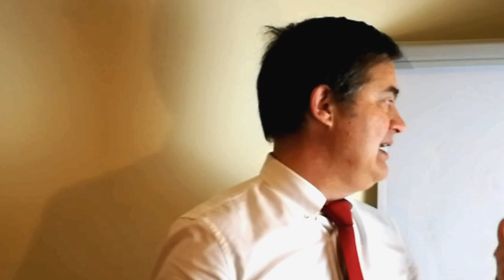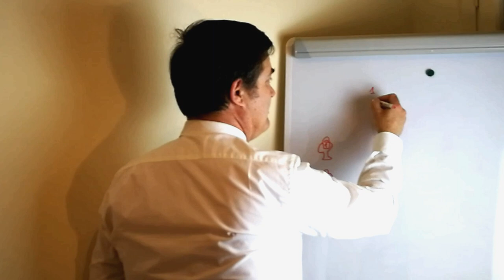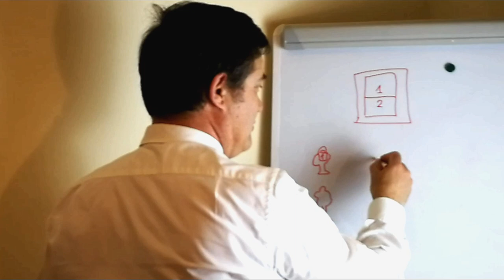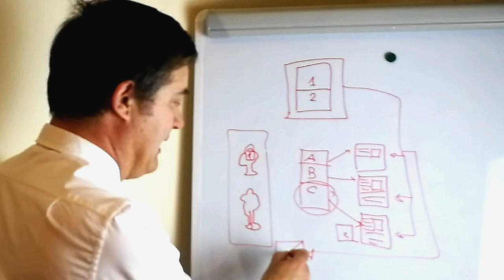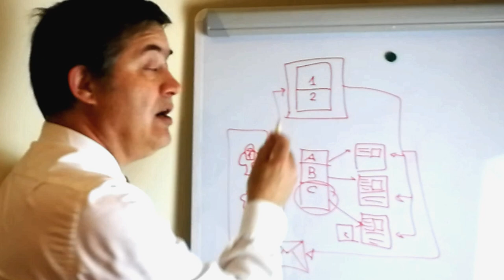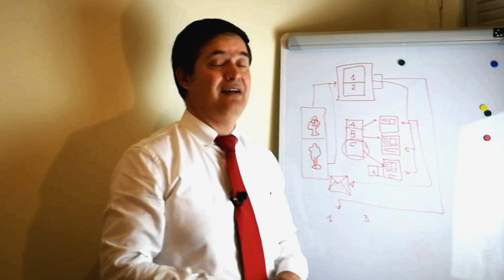Cómo integrar las automatizaciones con la venta personal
En resumen explico de qué manera funciona el desarrollo de cliente y el aumento de la venta con venta cruzada y upselling a traves de la integración de automatismos y la fuerza de ventas tradicional.Mas ventas, mas fidelización, mas motivaciòn del equipo comercial... ¿ Más información ? Pulsa 🔻